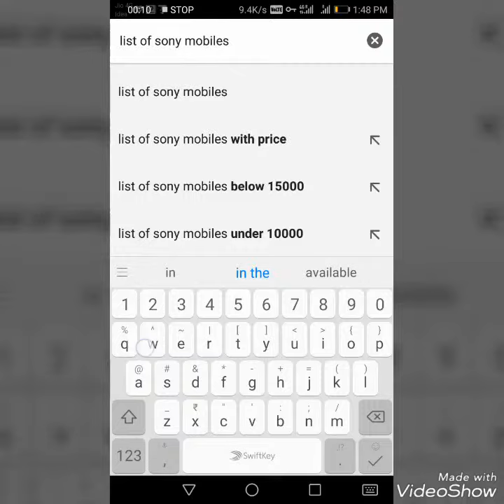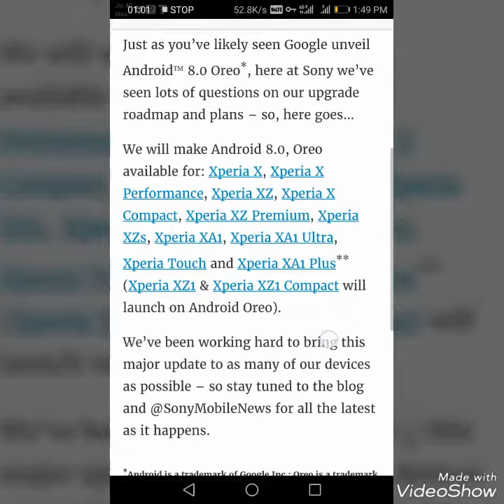List of Sony mobiles will get android 8.0 Oreo update